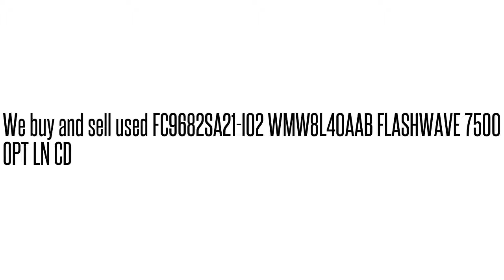FC9682SA21-I02 WMW8L40AAB FLASHWAVE 7500 OPT LN C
FC9682SA21-I02 WMW8L40AAB  FLASHWAVE 7500 OPT LN C We buy/sell used Fujtisu networking Equipment. Cash for your used Equipment.